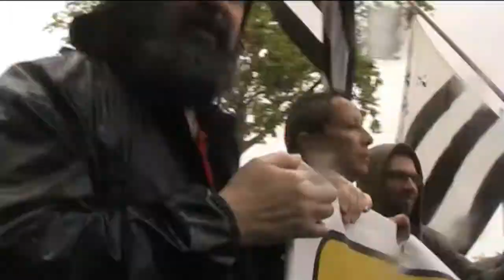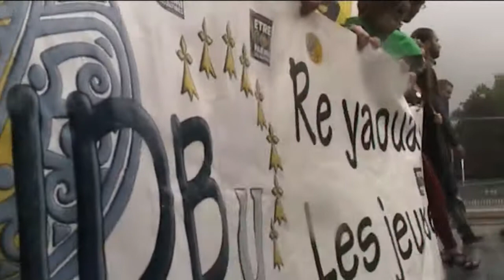44 BZH Réunification 2 - 2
Jeff Monnier en entretien avec France 5 à 1. 10 mn